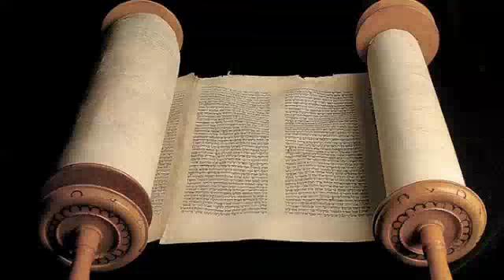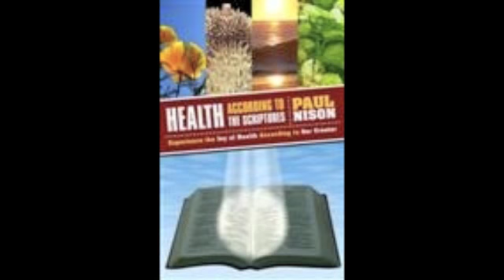God Is A Matchmaker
Steeped in the richness of the Torah, Kelly and John bring exciting, profound teaching of the Scriptures from a Hebraic understanding - In this video they explain and talk about Marriage. Their website is